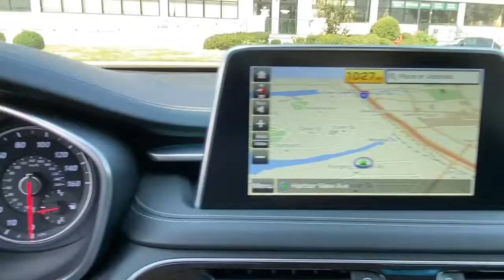2019 Genesis G70 Stamford, Greenwich, Norwalk, Darien, Fairfield, CT U8377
Victoria Black Used 2019 Genesis G70 available in Stamford, Connecticut at Stamford Hyundai. Servicing the Greenwich, Norwalk, Darien, Fairfield, CT area.
2019 Genesis G70 2.0T Advanced AWD - Stock#: U8377 - VIN#: KMTG34LAXKU026376

Stamford Hyundai
85 Magee Ave

Excellent Condition, GREAT MILES 14,884! FUEL EFFICIENT 28 MPG Hwy/21 MPG City! Moonroof, Nav System, Heated Seats, Lane Keeping Assist, Cross-Traffic Alert, Blind Spot Monitor, Dual Zone A/C, Turbo Charged Engine. SEE MORE!br /br /KEY FEATURES INCLUDEbr /All Wheel Drive, Turbocharged, Aluminum Wheels, Remote Engine Start, Dual Zone A/C, Lane Keeping Assist, Blind Spot Monitor, Cross-Traffic Alert, Hands-Free Liftgate Remote Trunk Release, Keyless Entry, Steering Wheel Controls, Child Safety Locks, Electronic Stability Control. br /br /OPTION PACKAGESbr /ELITE PACKAGE Option Group 02, Full LED Headlights w/Auto-Leveling, Power Folding Auto-Dimming Outside Mirrors, approach lights w/Genesis logo, Heated & Ventilated Front Seats, Rain-Sensing Wipers, Front Passenger Seat Walk-In Device, Power Tilt & Telescopic Steering Wheel, Aluminum Trim, door and console, Parking Distance Warning, Integrated Memory System (IMS), memory for driver seat, outside mirrors and steering column, Radio: AM/FM/HD Radio/SiriusXM Lexicon Audio, 660-Watt, 8-inch 720P HD display touchscreen, integrated navigation, HD Traffic, 15-high-efficiency speakers including 2 subwoofers Local Trade-In, Financing Available br /br /OUR OFFERINGSbr /Stamford Hyundai is a digital, interactive dealership that is the Hyundai Eastern Region #1 service satisfaction Hyundai Dealer in the district two years running. We believe in transparency for our clients and feel that when our customers are educated about their purchase from availability, total brand value and finance options it is easy to say Yes to Hyundai. Combine this with our exceptional customer service and convenient online purchase process; it is easy to say Yes to Stamford Hyundai! br /br /Mileage may be higher due to test drives or if vehicle is/was a loaner vehicle. Horsepower calculations based on trim engine configuration. Fuel economy calculations based on original manufacturer data for trim engine configuration. Please confirm the accuracy of the included equipment by calling us prior to purchase. br /